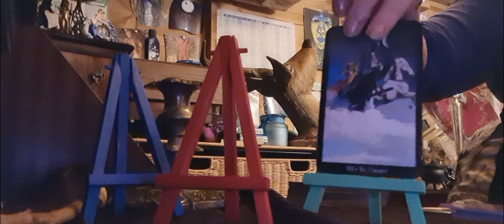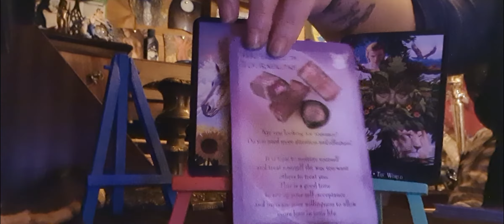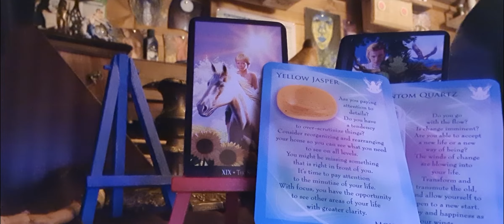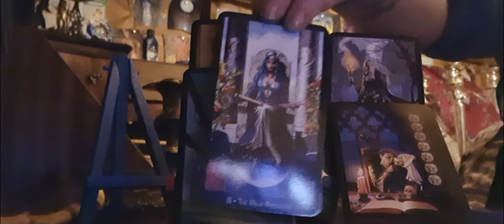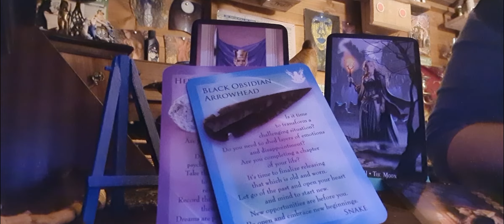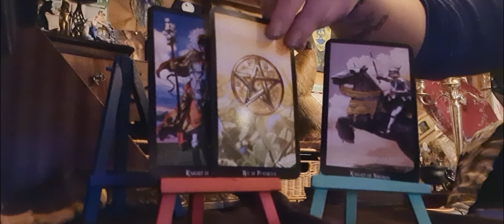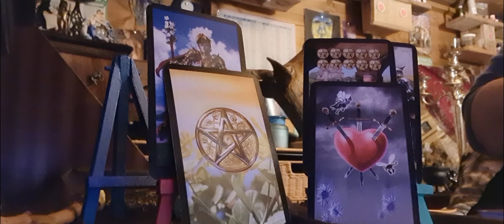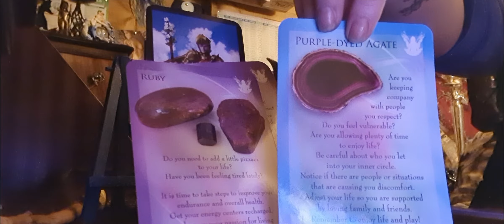Fire Signs 🔥Sagittarius, Leo and Aries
Fire signs 🔥 general reading and
May not resonate with everyone.

Sagittarius ♐0.00

Leo ♌9.20

Aries ♈17.59

Tarot cards and readings are for entertainment reasons only. Seem professional and medical advice first and always when needed.

🚫This is a general reading and may not resonate with you 🚫

Blessings